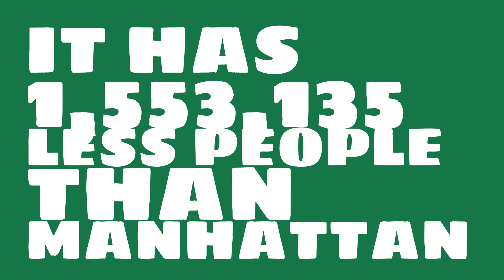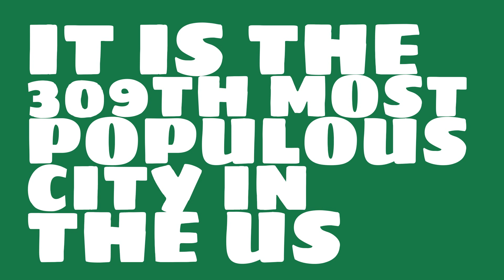What is the population of Las Cruces, NM?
What is the population of Las Cruces, NM? How does the size of Las Cruces, NM compare to other cities?